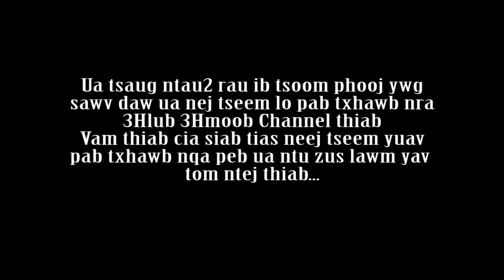Ceeb tsheej nplog teb tsiab 30 xyoo 2020 nyob hauv Luang Prabang